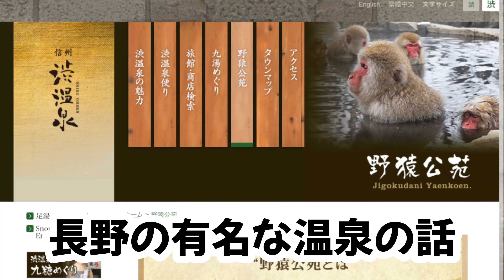【メリクリ】たんちゃんのリアルなクリスマス【2022】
ご視聴てんきゅうなのだ🐙

たんちゃんグッズ発売中👉 プリティーたんちゃんグッズ🌈🍬💖

たんちゃんすたんぷ発売中👉[たんちゃんすたんぷっぷー]

ちゅっちゅーうラジオ😘😘😘

The fan letter destination is here 💌💭↓↓↓

〒101-0051 東京都千代田区神田神保町１−２３ 神保町シアター